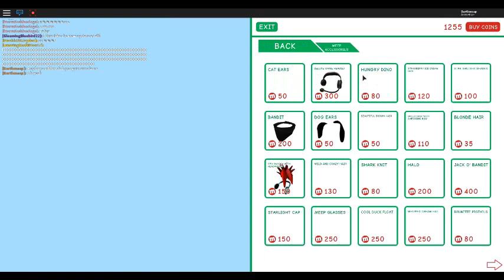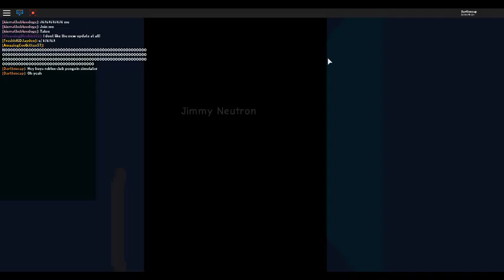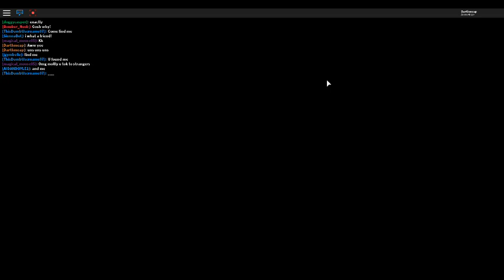Club Penguin Roblox Simulator *HOW TO DESIGN HOUSE*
This is how to design your house water plants and take care of your pet.
Ft. Feo